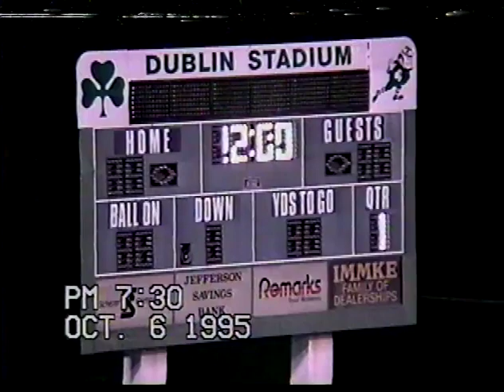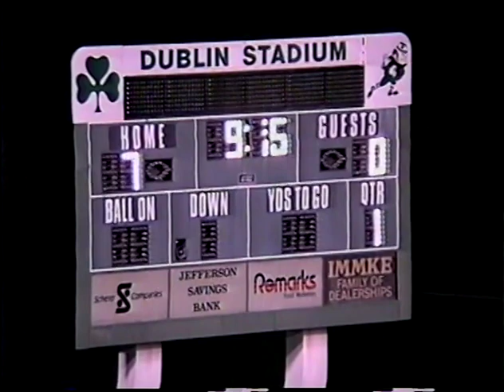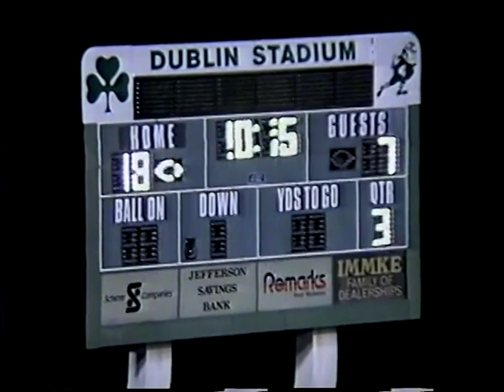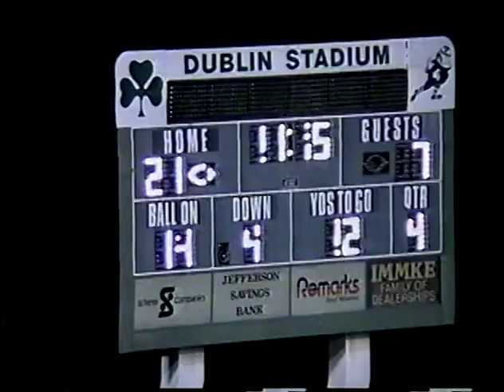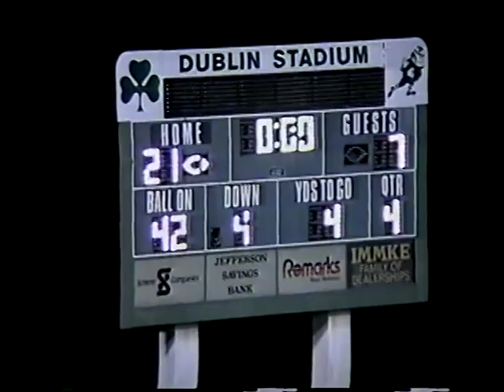95 WEEK 6 Kilbourne 1st BHR 9:29:95 21 7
The Battle of Hard Road has taken place every year since 1995. Dublin Scioto and Worthington Kilbourne are 2 miles apart on Hard Rd.